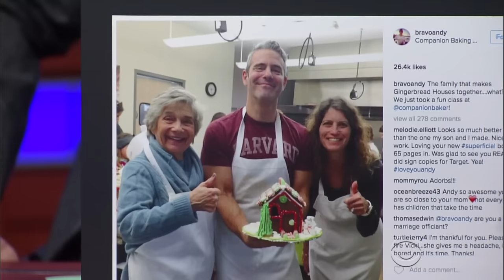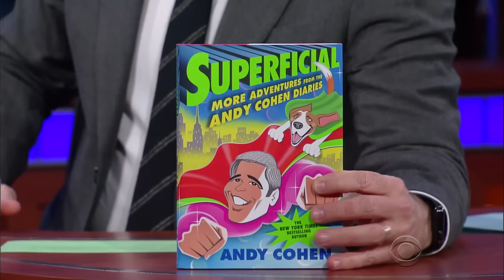Andy Cohen Dishes About Hitting Gay Bars With John Mayer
In Cohen's new book 'Superficial' he tells the story of a California road trip with Mayer, and the night they spent dancing to Diana Ross tunes.